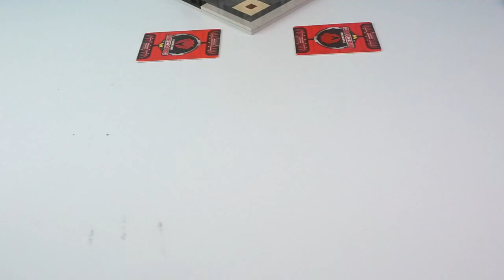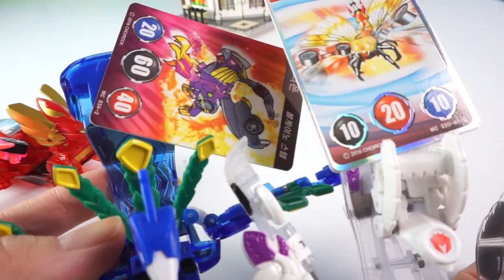크라켄, 기억해 #4 ♥ 빨간얼굴의 반격 미리내, 카이온 vs 크라켄, 피코 터닝메카드W 뽀로로 장난감 상황극 Pororo Toy Animation [애니한TV]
크라켄 기억해 4편!
벨웨더에게 속아넘어간 크라켄과 피코는 카이온에게 거짓말을 하지만...
크라켄을 기억을 되찾았어요!
그리고 빨간얼굴의 반격. 벨웨더와 빨간얼굴의 대결!
과연 누가 이길까요?